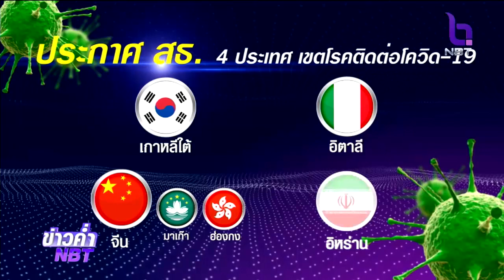สธ.พบผู้ป่วยติดเชื้อเพิ่ม 1 คน ชาวอังกฤษหยุดพักเครื่องที่ฮ่องกง ก่อนเข้าไทย ยอดผู้ป่วยสะสม 48 คน